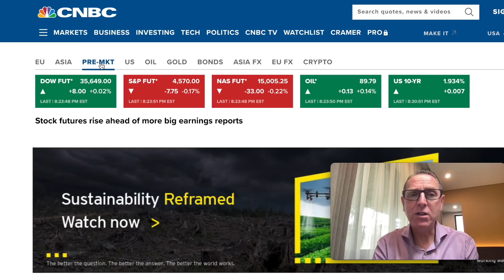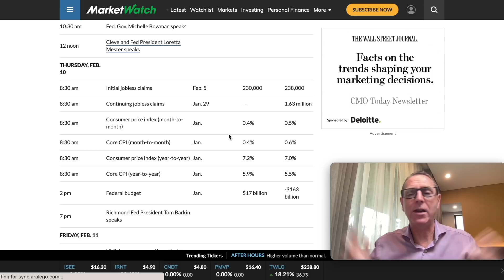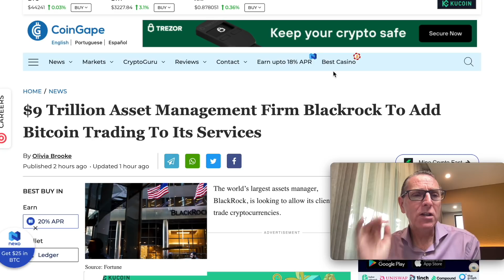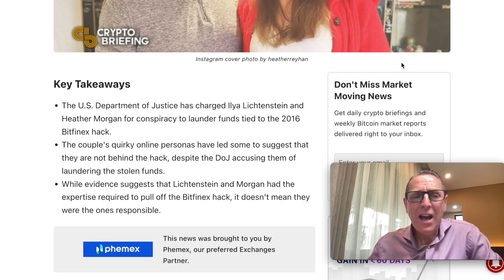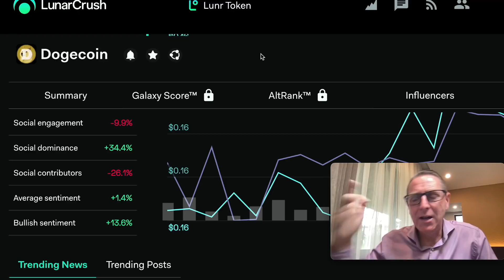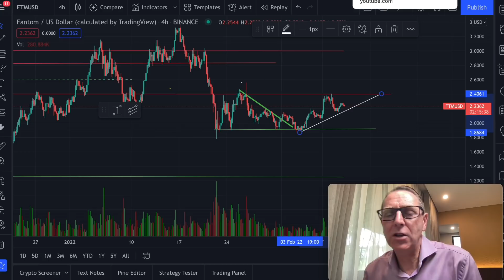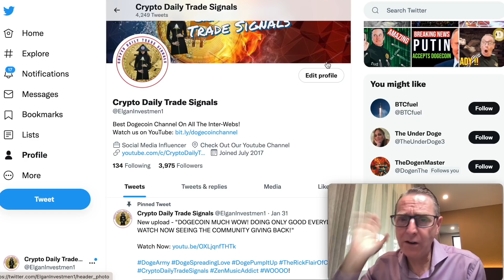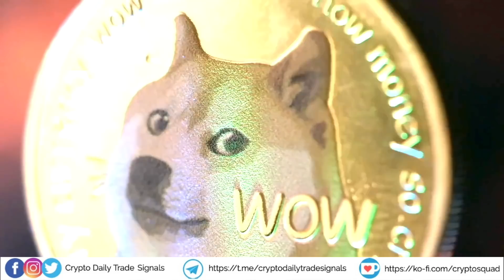I HAVE NEVER SEEN THIS BEFORE!!! DOGECOIN & BITCOIN ABOUT TO MAKE A BIG MOVE DO NOT MISS THIS NEWS!!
I HAVE NEVER SEEN THIS BEFORE!!! DOGECOIN & BITCOIN LATEST NEWS !!